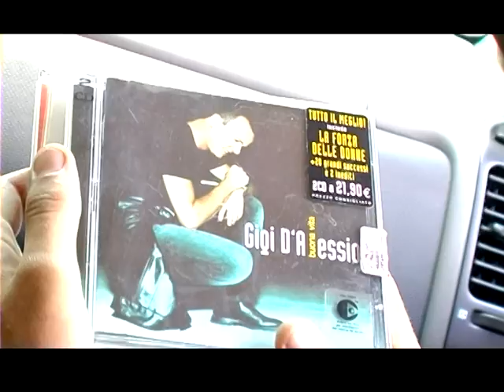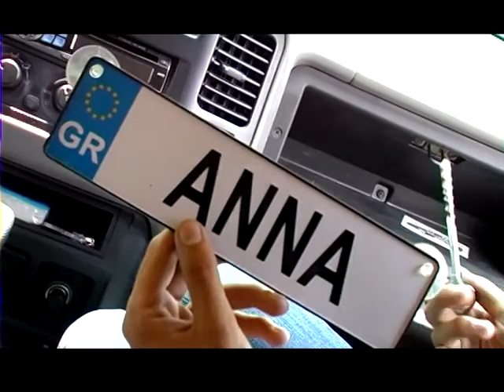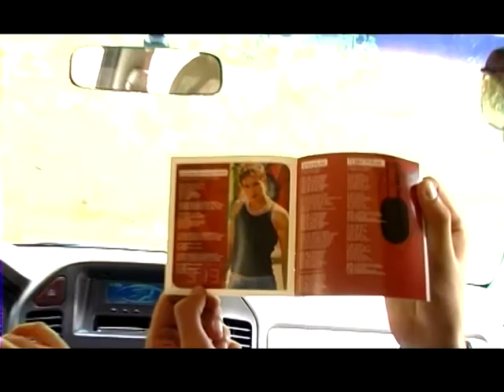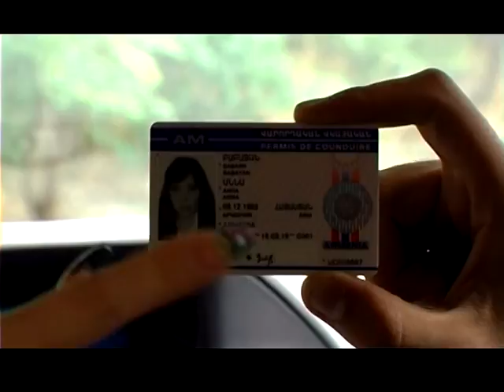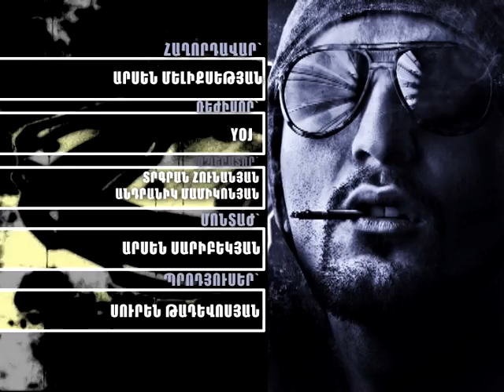Poxadramijoc Anna Babayan